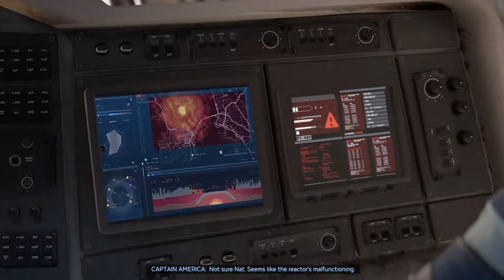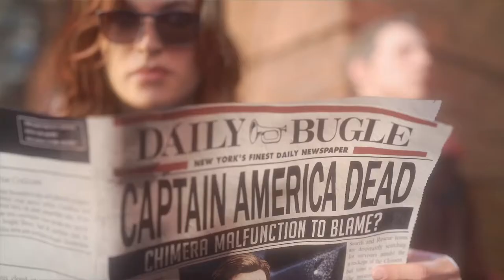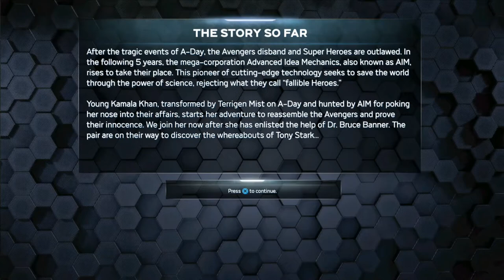AVENGERS ASSEMBLE!/GIVEAWAY!! | Avengers Gameplay Walkthrough Part 1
Hey Avengers Hello and Welcome to The AVENGERS (Beta). This is going to be a full walkthrough as well as a review at the end and a giveaway to spice things up to enter to win either a standard copy of the game, 1 month of marvel unlimited free or the earths mightest hero edition. Info to entering is in the video. Also I'LL BE GIVING AWAY AN EXTRA BETA CODE. TO ENTER JOIN IN ON THE TWITCH STREAM ON MONDAY 5/10 AT 5PM EST. FOLLOW AND SAY AVENGERS ASSEMBLE IN CHAT AND I'LL ANNOUNCE THE WINNER AT THE END OF THE STREAM

5/10 5PM Avengers Stream

Marvel Avengers is an action adventure third person action game developed by Crystal Dynamics and Square Enix

After the tragic A-Day incident which left San Francisco in ruins the Avenger are to blame and so are disbanded and a new organization A.I.M rose up to restore the order with science. But an avengers fan known as Kamala Khan has show to have inhuman powers and rallys the Avengers to discover what really happened that day and what A.I.M is really after

Stay Awesome!